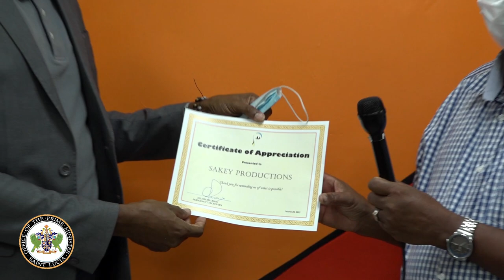Customer Service Enhancing Project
The Office Of The Prime Minister presents; Launch of Customer Service Enhancing Project